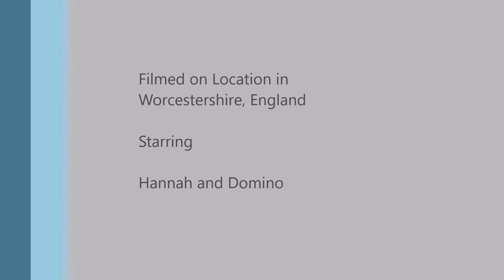Domino Loading & Travelling - Go Pro as wireless horse trailer camera